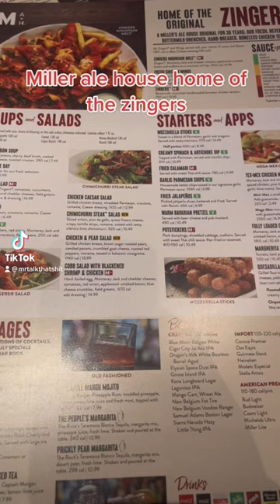Miller ale house review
Restaurant review of Miller’s ale ￼house